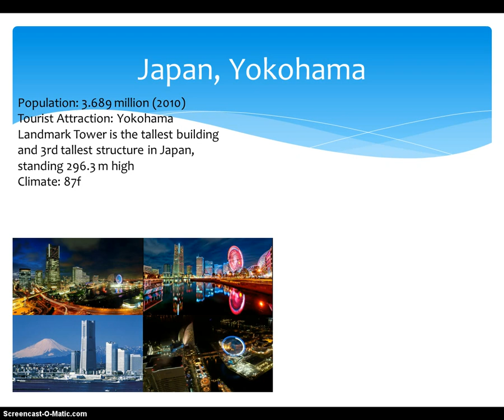Alex B top 3 destinations